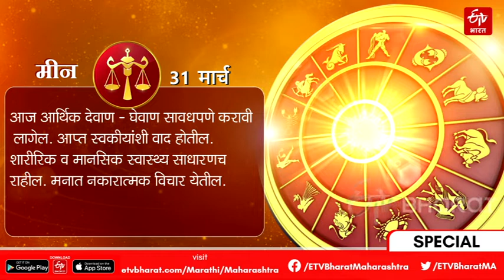31st March Horoscope | कसा असेल तुमचा दिवस? जाणून घ्या आजचे राशीभविष्य